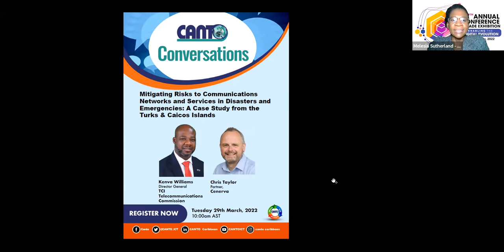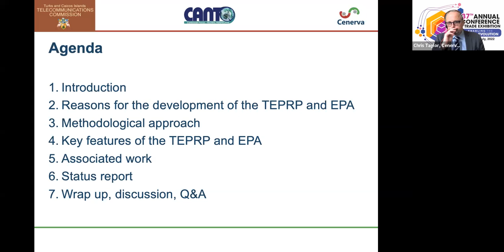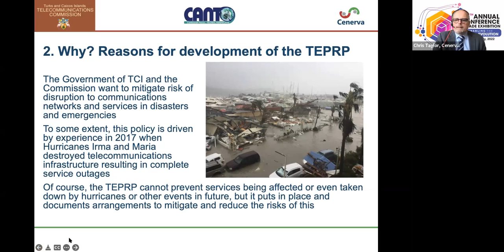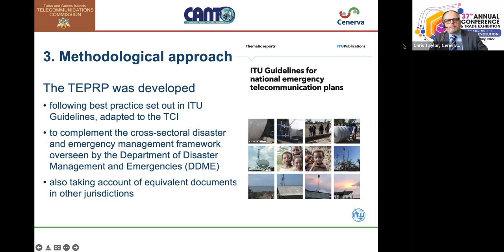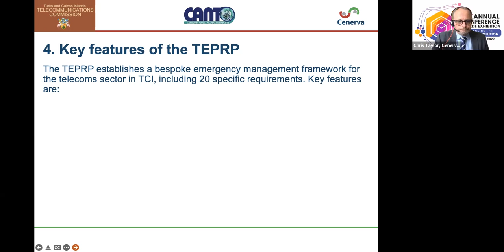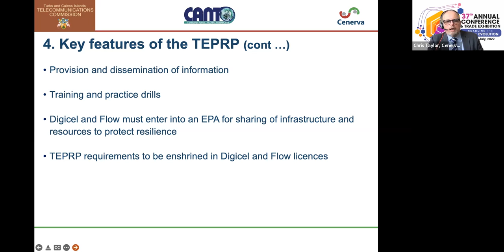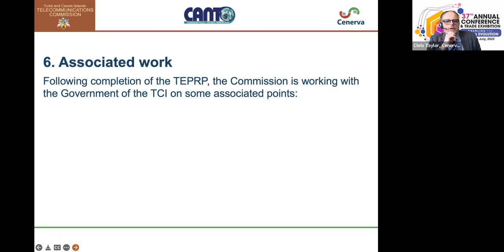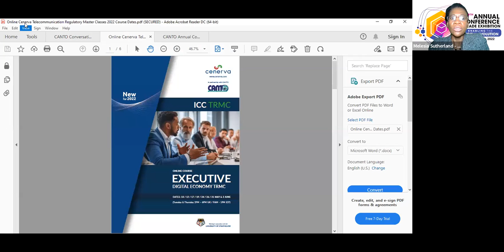CANTO Conversation Mitigating Risks to Communications Networks & Services in Disasters & Emergencies